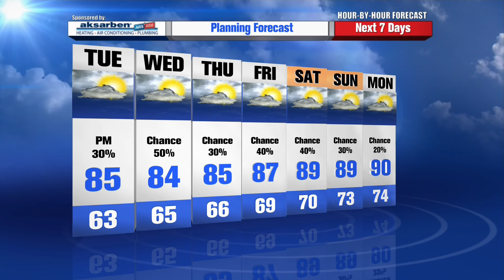Mike LaPoint's Hour by Hour Forecast to plan your evening -- 4pm Update